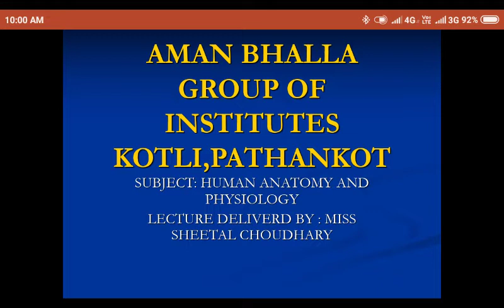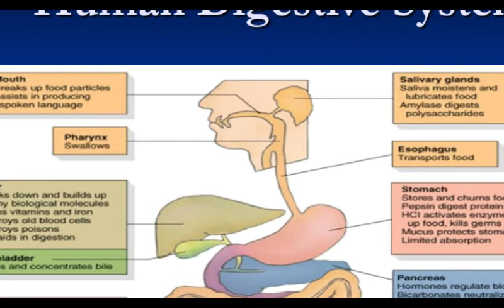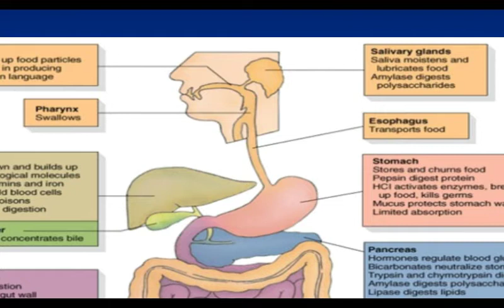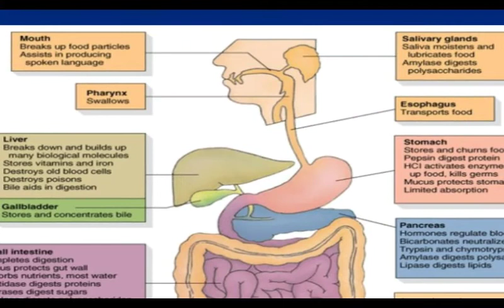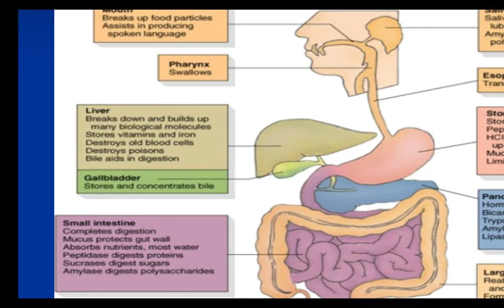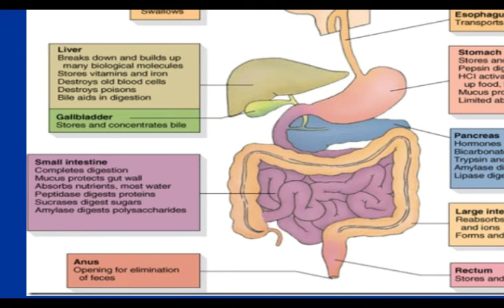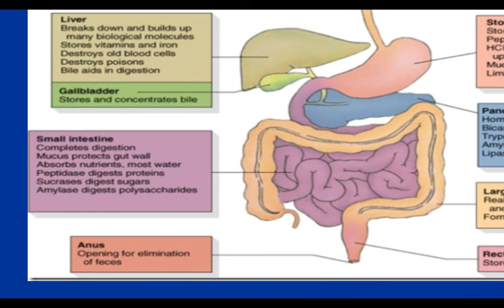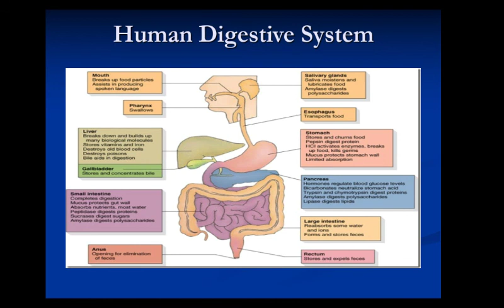Medical lab scienses,, Lecture delivered by Sheetal Choudhary, Topic- Human digestive system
Subject- Human Anatomy and Physiology,
Topic- overview of Human digestive System. (3rd semester)